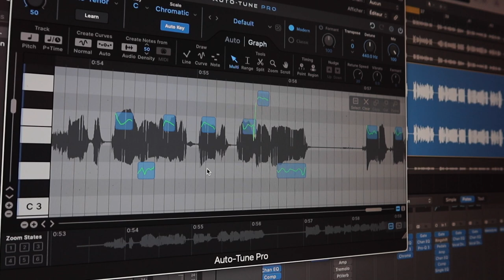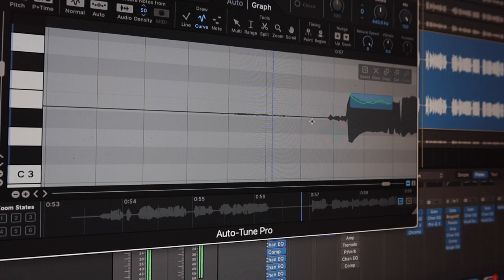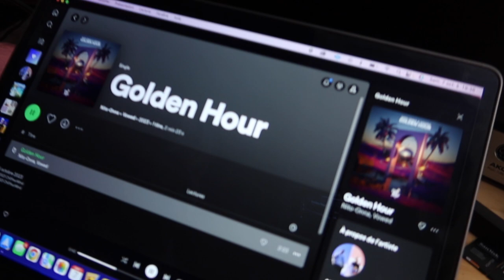Skyvlog #2 - Super-héros à tête de chat et Christophe Maé